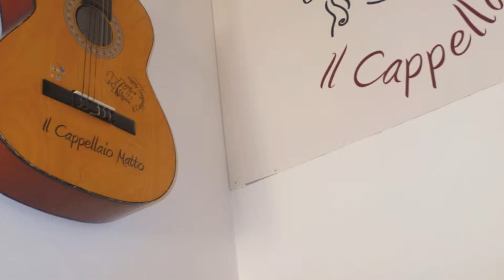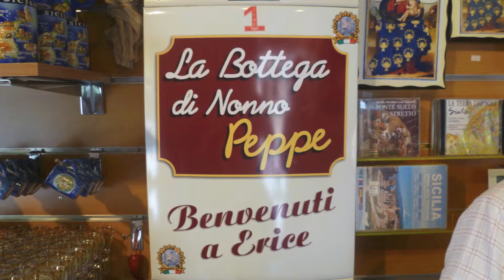By my side, by Tom Rathbone, leads by Gray Ogre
A beautiful song, by Tom Rathbone, with Leads added by Gray Ogre, with snapshots of Jenny and my trip to Sicily (trapani, Favignana, Levanzo, San Vito lo Capo and Erice.. enjoy!! :o)